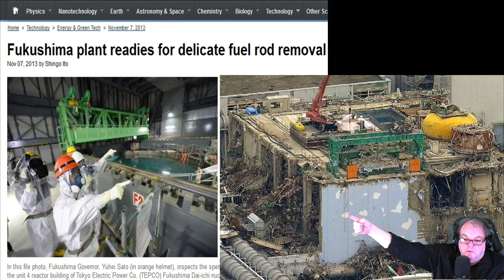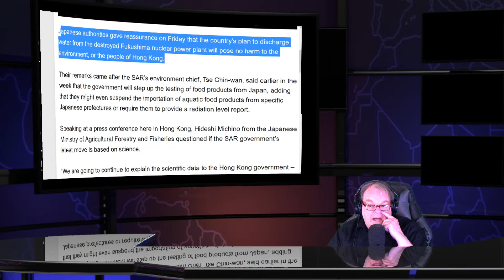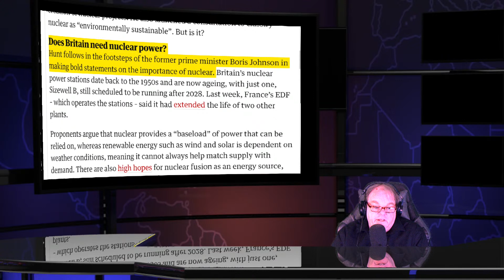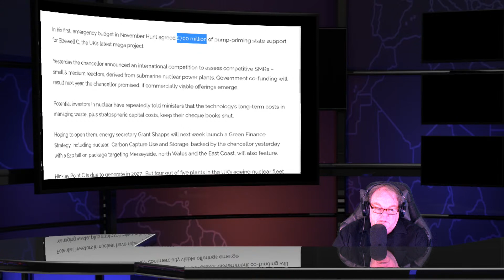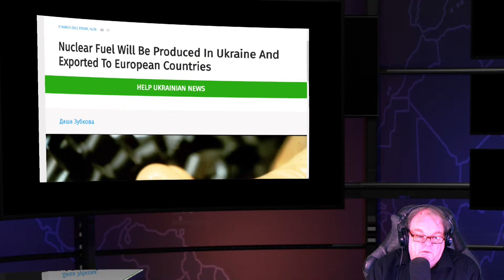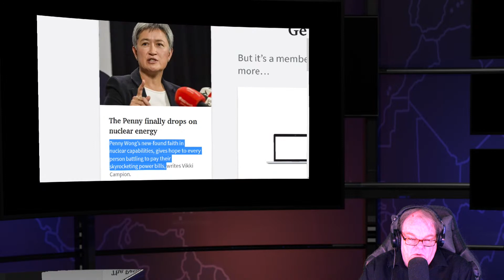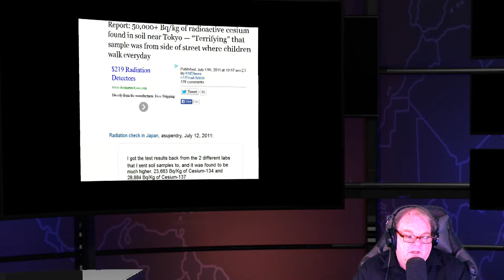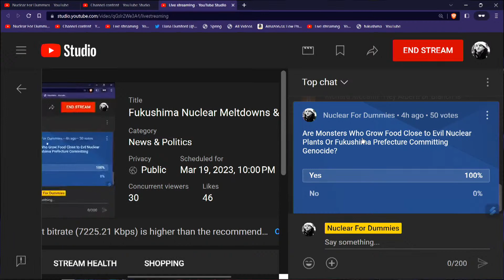Fukushima Nuclear Meltdowns & Radioactive News Show March 19 2023 Japan's Radioactive Food Not Safe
Urban Explorer returns to Fukushima finds abandoned Hospitals close to nuclear meltdowns looted including operating rooms missing all equipment

Jeremy Hunt Great British Nuclear wants nuclear power classed as ‘sustainable’: is it?

Hunt’s ‘sustainable’ label for nuclear angers green campaigners

Regulators monitor tritium leak at 400,000 gallons of radioactive water from Xcel Energy’s Monticello nuclear power plant Minnesota

UN nuclear watchdog says 2.5 tons of uranium has gone missing in Libya

Nuclear 'partially' included in EU's Net-Zero Industry Act
nuclear trade body Nucleareurope

Germany, Spain push to keep nuclear out of EU renewable energy goals

Our food products are safe, say degenerate Japanese officials
and experts fake claim Hongkongers need not worry about the safety of Japanese food products

Nuclear Fuel Will Be Produced In Ukraine And Exported To European Countries

Lunitic Xcel said tritium emits low levels of radiation that are similar to what is found in food people eat.

Nuclear energy could be the saviour of net-zero strategies

NB Power prepares for Moltex Energy small-modular nuclear reactors
Marlo Glass

The 2GB radio host Ben Fordham Ben says Australia is either 'too timid or too stupid' to embrace nuclear power

Rolls-Royce Wins Funding for Nuclear-Powered Moon Base Research
 Universities of Oxford, Bangor, and Brighton, plus Sheffield University’s

Small reactors could empower First Nations with energy security
Macdonald-Laurier Institute Finding a good fit: Indigenous peoples and small nuclear reactors. by Ian Ross

The Fallout of Fear: 'Duck and Cover'

Moron Australia to buy 220 Tomahawk cruise missiles from US

Penny Wong’s new-found faith in nuclear capabilities

1.5 Million liters of Radioactive Water leaked from a Nuclear Plant in Minnesota

The International Criminal Court in The Hague ordered the Arrest of Vladimir Putin

Build the movement to oppose Australia nuclear submarines
Jacob Andrewartha

Public now being notified of nuclear power plant spill 4 months ago

NuScale must triple subscription level for small modular reactor in Idaho by early 2024, company says . UAMPS on the Carbon-Free Power Project,

Germany and Spain Declare War On Nuclear Energy

Japan urges Hong Kong to weigh scientific evidence before curbing seafood imports over radioactive water disposal

Back to Fukushima: Surfers return to the beaches, 12 years on

‘Climate Alarmism’ Is New Form of ‘Colonialism’ That Infringes on Sovereignty .  The Heritage Foundation in Washington, D.C.